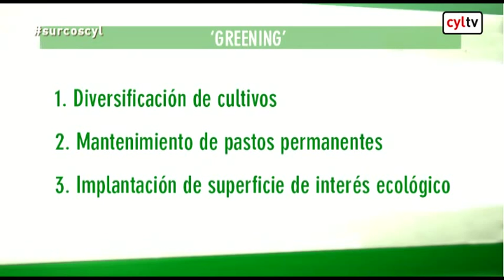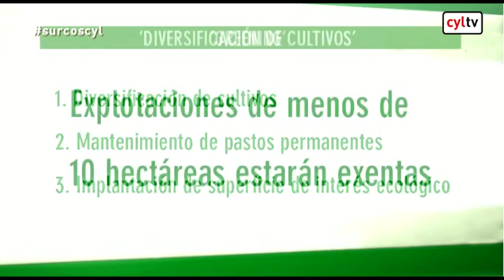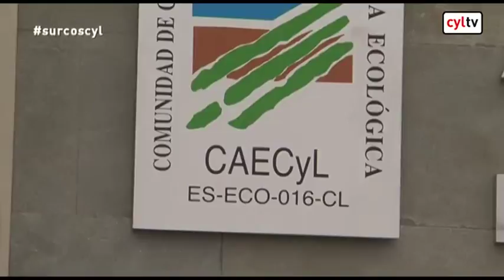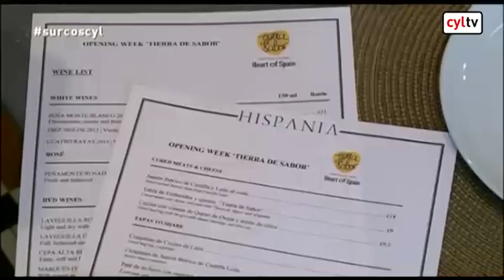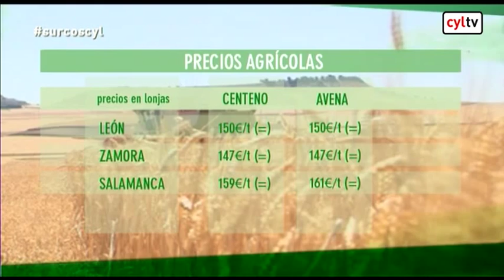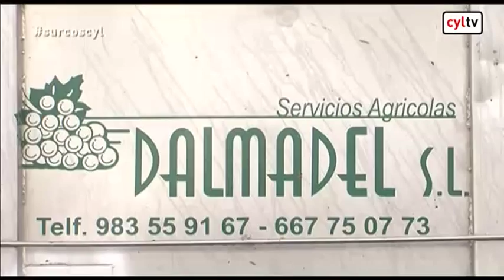Surcos - Greening y máquinas vendimiadoras